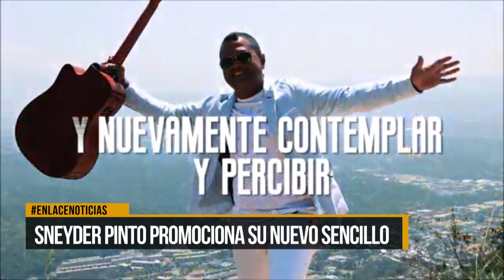Sneyder Pinto promociona su nuevo sencillo